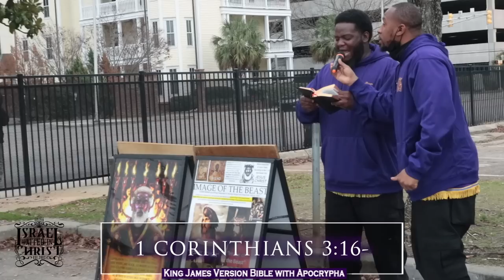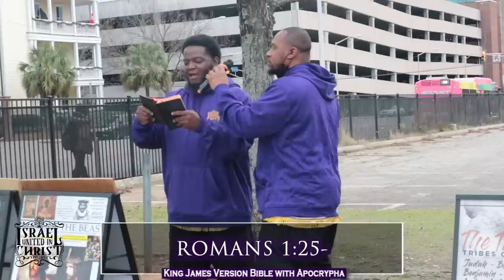Sister Tells Prophets To Kiss Her As$ - She Lost Her MIND!